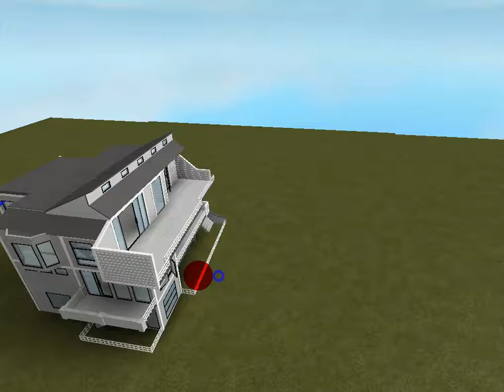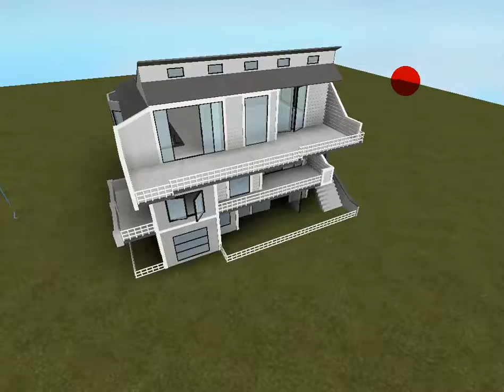What if everyone got 100M Free R$?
Inspired By ROBLOX Minigunner and Jie GamingStudio.

Ever wondered how it's like to get free robux? This video shows what it'd look like IRL!!!